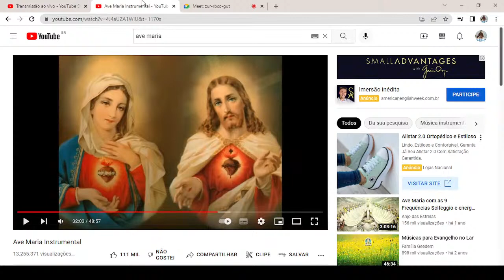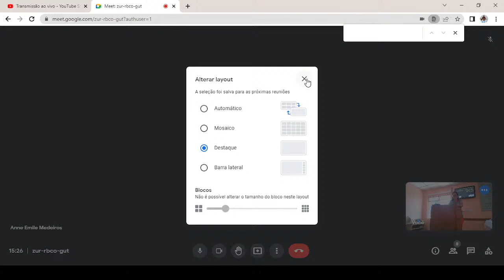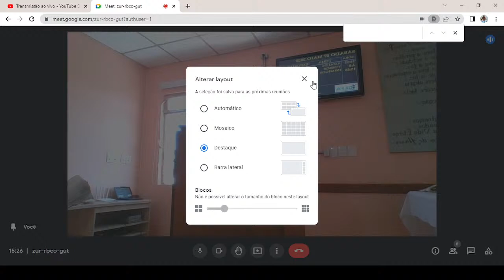GEFA - 07/05/2022 - Tema: AMAI OS VOSSOS INIMIGOS - Expositor: CLÁUDIA GOMES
Reunião Pública GEFA de Belo Horizonte, em 07/05/2022
Tema: AMAI OS VOSSOS INIMIGOS
Expositor: CLÁUDIA GOMES